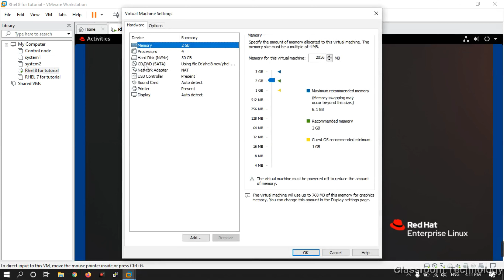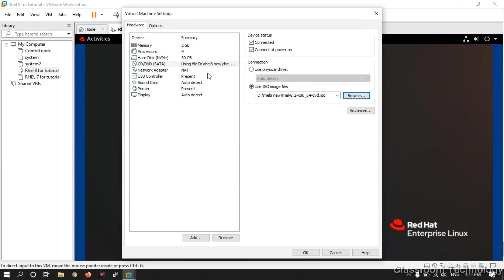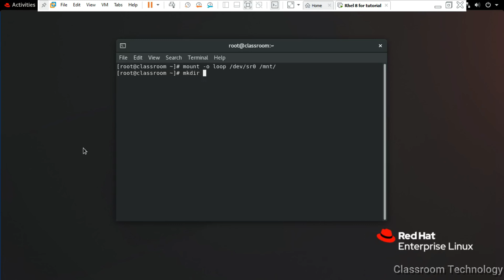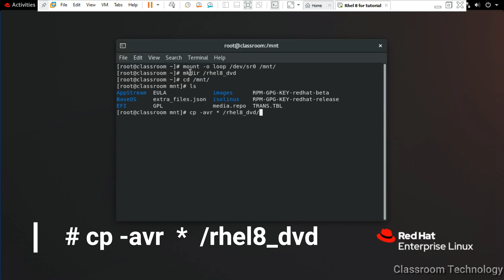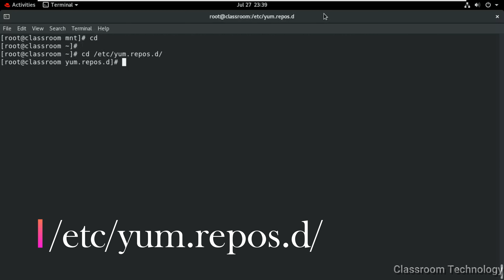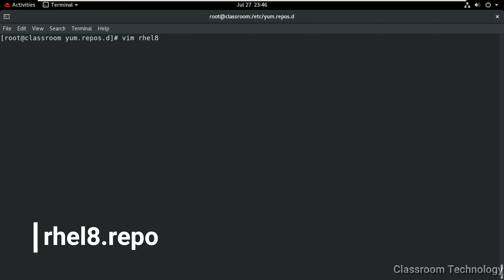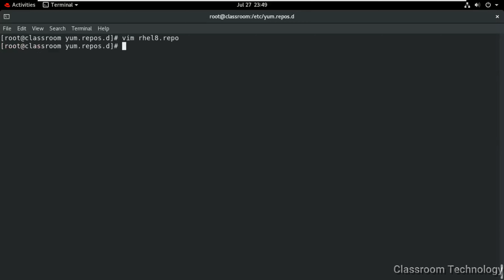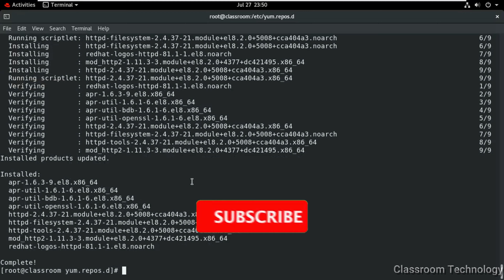How To Create Local Yum Repository In RHEL 8 | dnf repository on rhel8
How To Create Local Yum Repository on RHEL 8 | Create local yum repository| dnf repository on rhel8
Hi
In this tutorial i will show how to create a local yum repository using RHEL 8 ISO.  RedHat Enterprise Linux 8 comes with two repositories they are “BaseOS” packages and “AppStream” packages. In our below repository configuration, we have two repository information.